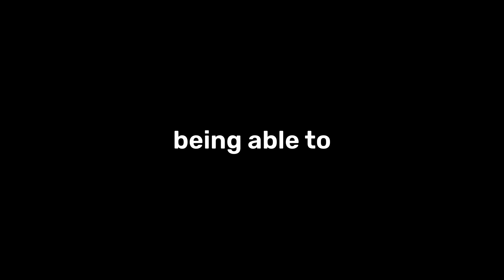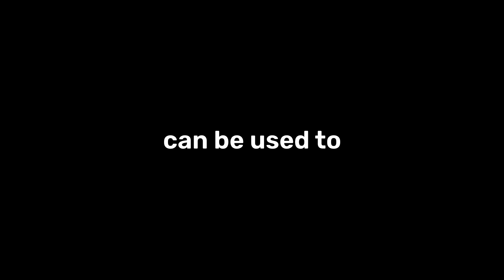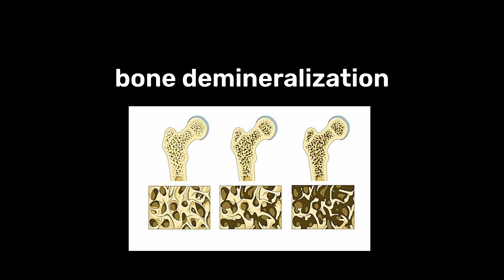Boron in 100 Seconds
Hey hey! Quick video summary about fifth element on periodic table Boron. Third episode in series where I am giving a quick summary of every element on the periodic table.

00:00 - Intro
00:08 - Discovery of Element
00:27 - Unique Properties
01:11 - Where its Found
01:37 - Modern Uses